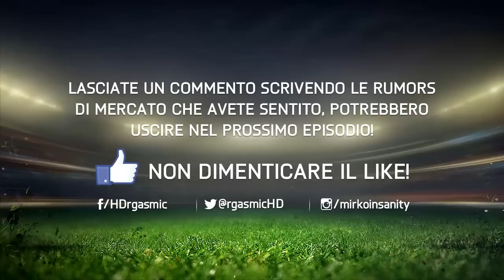FIFA 15 ULTIMATE TEAM - JANUARY POTENTIAL TRANSFERS #2